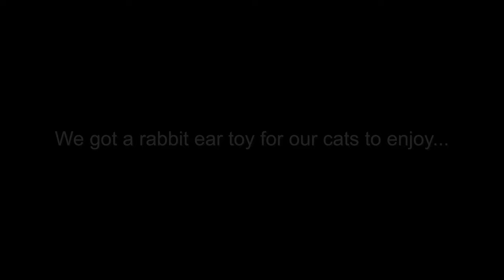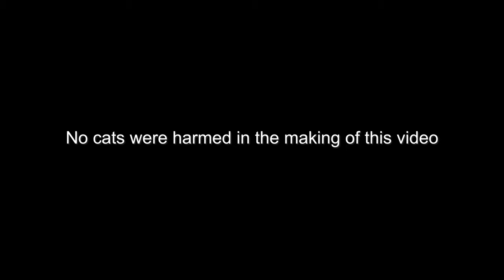Funny Cats Video :D - Cats Wearing Bunny Ears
Video featuring our cats Cupcake, Sesame, and Benjamin.